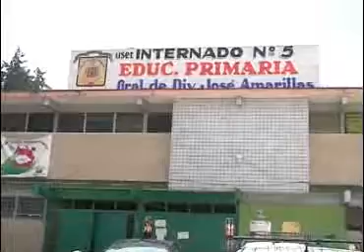Festeja Internado Amarillas en Tlaxcala su 78 aniversario